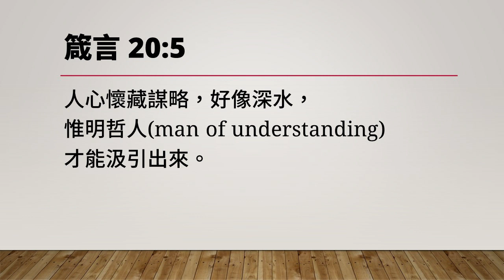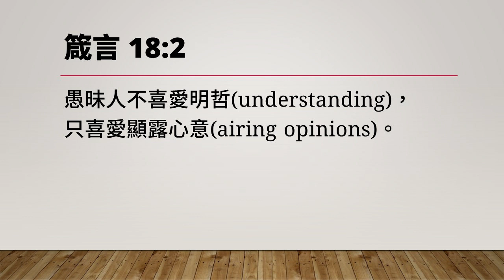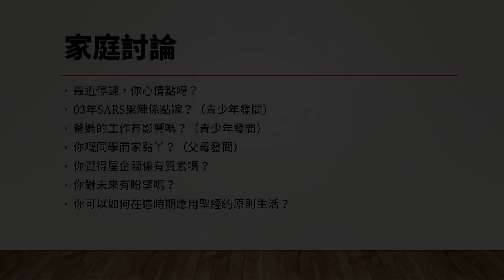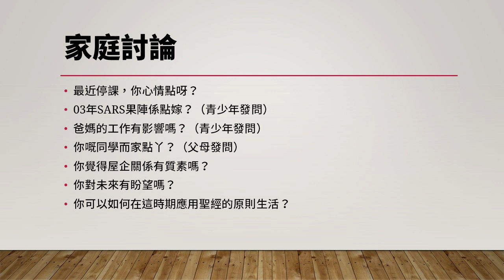主動式聆聽 - Active Listening | Family Devo on Conversations (1)